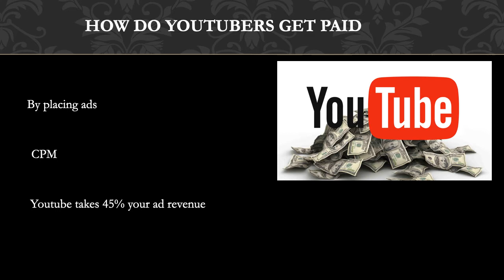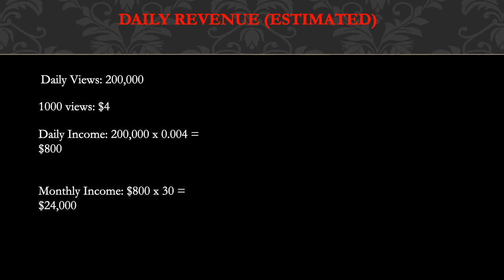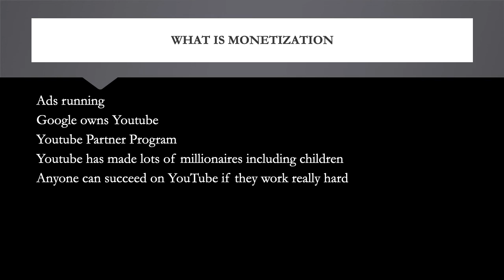How much Mighty Car Mods makes on Youtube - YT Money Business Model